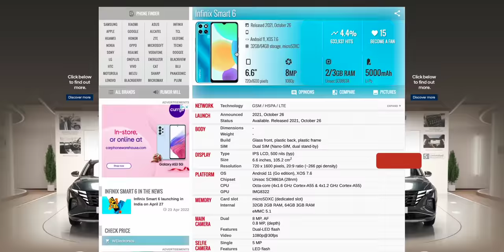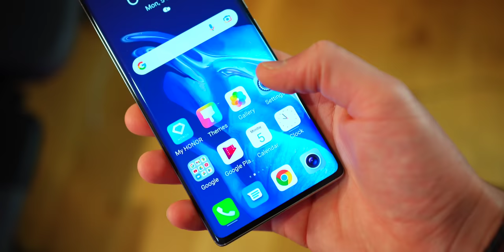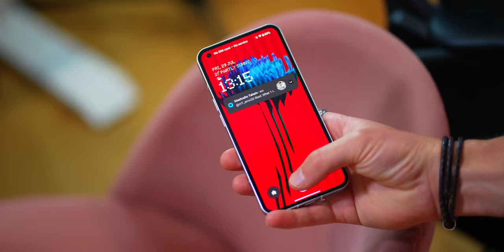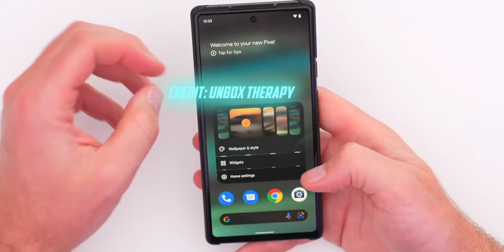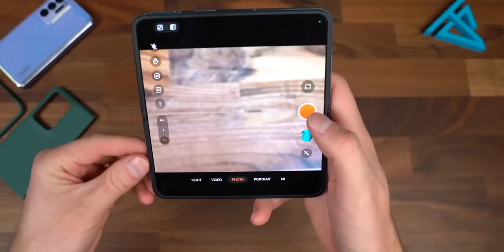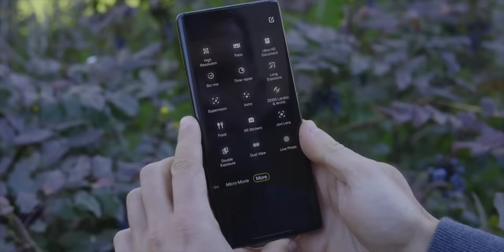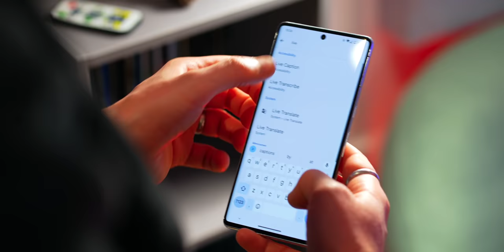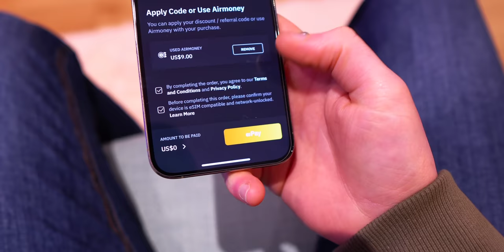Top 15 BEST Smartphones 2023! - DON'T BUY before watching!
This video is of my top picks for best smartphones for early 2023, for budget, camera, battery, performance, and more!